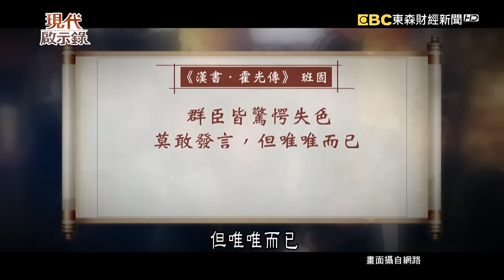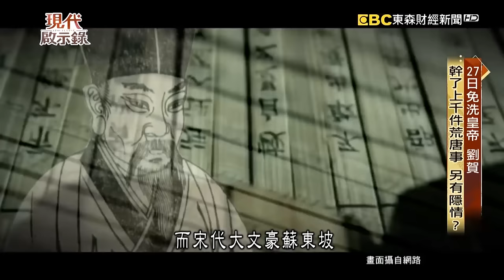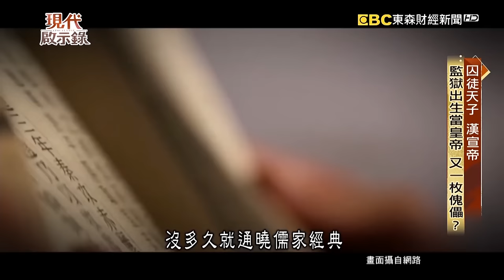霍光讓6歲孫女當皇后「逼跟皇帝圓房」！？怕宮女勾引「發明貞潔褲」害漢昭帝無後而終？｜ @57History 2024.01.21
自古以來，只要是幼主繼位，先帝多半會留下輔政大臣。如何平衡彼此之間的 關係，可以說是 成為英明君主的一道考題。像是司馬懿和鰲拜，他們都曾經凌駕皇帝之上。在漢武帝晚年爆發了巫蠱之禍，原本的太子劉據，幾乎被滅族，原本得接班布局全毀。漢武帝想了一個 補救辦法，就是由四位老臣，輔佐將來的小皇帝。其中一位是西漢名將，霍去病的弟弟 霍光。他對漢武帝 相當忠誠，性格也十分謹慎小心，但是漢武帝 可能萬萬沒想到，在他離世後短短的十幾年間，霍光就歷經了三朝皇帝，還搖身一變，成為能夠影響廢立的權臣，甚至有地下皇帝的稱號。

漢昭帝的四位輔臣，從原本的平衡狀態，演變到霍光 一黨獨大，中間只過了短短六年。從此以後，霍光得到漢昭帝的全面信任，得以獨攬大權。他休養生息、鼓勵農業、大赦天下；對外，改採和親政策，讓漢武帝時期，因為窮兵黷武，所耗空的國力，漸漸恢復，為昭宣之治奠定基礎。不過朝廷內部，反倒四分五裂，甚至還組成了反霍光聯盟。

其實漢昭帝是一個身高超過190公分，身強體健的壯漢。所以他年紀輕輕突然崩逝，才會引起許多傳聞。不管他是真的因病過世，還是霍光集團的人，按捺不住。這都 導致一個後果，那就是霍光的權勢，會達到空前絕後的地步。不過後代史學家，對他的施政還是相當肯定，包括了唐太宗以及司馬光，都稱讚他 功在社稷。但他接下來，卻以大臣的身分 廢立皇帝，甚至在短短27天內，就換了兩個皇帝。霍光這是迷失在權力美妙的滋味裡嗎？

霍光廢黜劉賀之後，發現他有許多黨羽很有主見，實在太難控制。下一任皇帝，務必要避免，再度發生 一樣的狀況。霍光想到了，當年的巫蠱之禍 廢太子劉據的長孫劉病已。他剛出生 就被牽連下獄，等於是在牢裡 長大，即使後來 獲得平反。可是出獄之後，依舊流落民間，雖然有皇室血統，卻等於是平民出身，對於宮廷權謀一概不懂，想必會對權臣霍光，唯命是從。霍光的如意算盤，能夠順利嗎？

歡迎回來。霍光掌權已經超過十五年，他從一名忠臣，慢慢被權力腐蝕。現在皇后許平君已經被除掉，接下來只要把他的女兒 霍成君，推上后位，再生下太子，那麼即使有 一天 他不在了，霍家的權勢，也可以順利延續下去。而這個計畫最大的關鍵，就是漢宣帝。漢宣帝現在 正在韜光養晦，看似對霍光言聽計從，但殺妻之仇是報還是不報呢？

霍氏家族宛如政治暴發戶，把霍光累積的實力揮霍殆盡，最終導致滅族的下場。